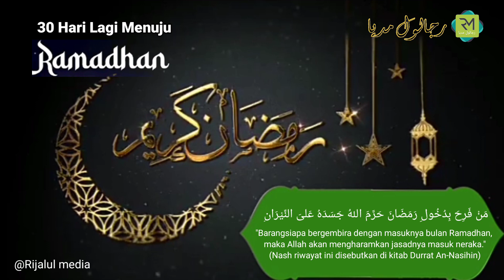30 Hari Lagi Menuju Ramadhan 2023 / 1444H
Kurang Lebih 30 Hari Lagi Menuju Ramadhan 2023 / 1444H Tidak terasa Kita sudah mendekati bulan Suci Ramadhan 22/03/2023.
Melaksanakan puasa Ramadhan merupakan kewajiban bagi tiap Muslim. Hal ini sebagaimana disebutkan dalam Surat Al Baqarah ayat 183. Allah SWT berfirman:

يَا أَيُّهَا الَّذِينَ آمَنُوا كُتِبَ عَلَيْكُمُ الصِّيَامُ كَمَا كُتِبَ عَلَى الَّذِينَ مِنْ قَبْلِكُمْ لَعَلَّكُمْ تَتَّقُونَ

Artinya: Hai orang-orang yang beriman, diwajibkan atas kalian berpuasa sebagaimana diwajibkan atas orang-orang sebelum kalian agar kalian bertakwa. (QS. Al Baqarah: 183).
Ramadhan adalah Bulan yang penuh magfirah/pengampunan semogga kita di pertemukan dengan bulan yang penuh berkah ini. Aamiin..